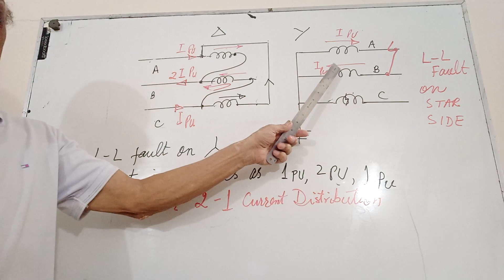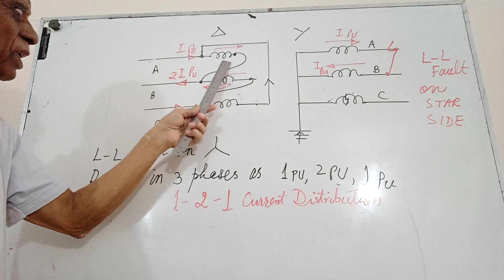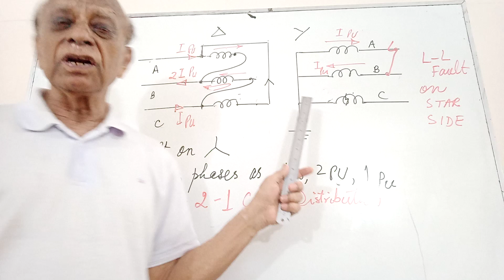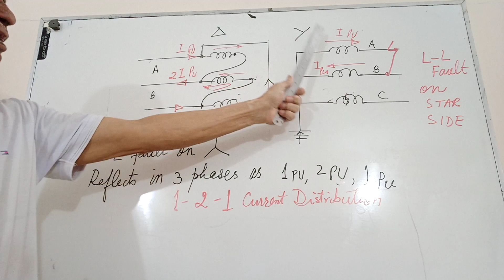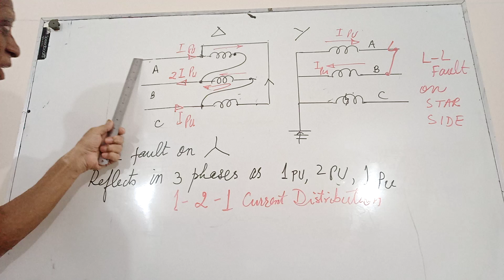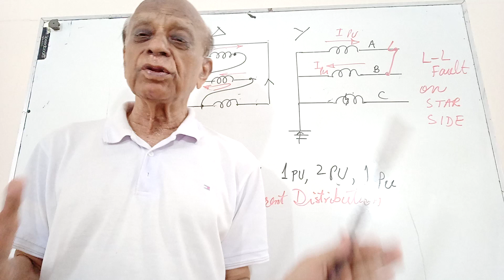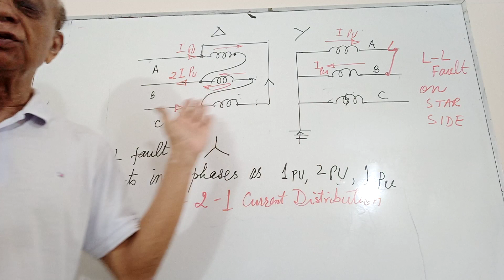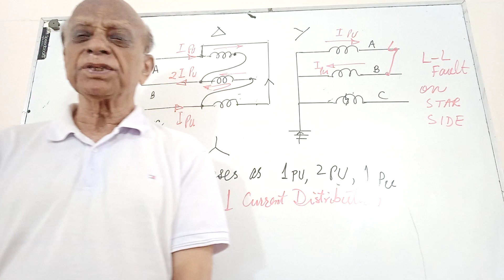LL FAULT ON STAR REFLECTS AS 2 1 1 CURRENT DISTRIBUTION ON DELTA SIDE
SIR ABRAR
explains in classroom
Distribution of line to line fault current on STAR Side as 2,1,1 Distribution on Delta side